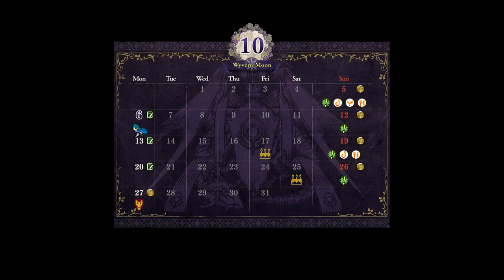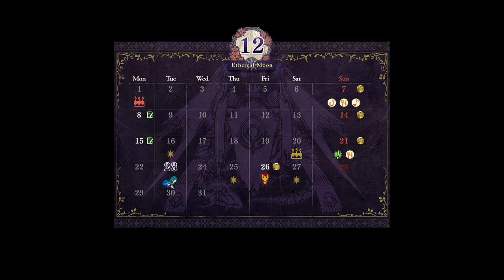Fire Emblem Three Houses - Silver Snow (DLC) Speedrun - 1:17:35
This run beats the full game as quickly as possible on the fastest available difficulty settings (normal/classic) via the Silver Snow / Church of Seiros Route, with no new game plus, but allowing paid DLC features. Done on version 1.2.0

W O R L D R E C O R D But seriously this was a pretty darn good run. Chapter 5 could've gone better but it's Fing chapter 5, what do you expect. Almost everything in part 2 went really well with how much could go wrong with missing lol.

All statboosters are dumped onto Byleth for part 1 (+2 move, +3 strength/speed, +5 hp), allowing for faster riskier strategies. The Chalice of Beginnings is used too and saves significant time in the earlygame.

Speedrun FAQ - IDK. Go read the one for the normal silver snow run cuz it's 95% the same and this category is dumb.

Timestamps:
0:00 - Start
5:16 - Chapter 1
11:44 - Chapter 2
16:27 - Chapter 3
19:20 - Chapter 4
21:51 - Chapter 5
27:04 - Chapter 6
30:14 - Chapter 7
35:01 - Chapter 8
39:24 - Chapter 9
42:41 - Chapter 10
45:32 - Chapter 11
49:13 - Chapter 12

50:58 - Chapter 13
55:05 - Chapter 14
58:57 - Chapter 15
1:02:01 - Chapter 16
1:05:27 - Chapter 17
1:08:11 - Chapter 18
1:10:10 - Chapter 19
1:13:27 - Chapter 20
1:16:19 - Endgame